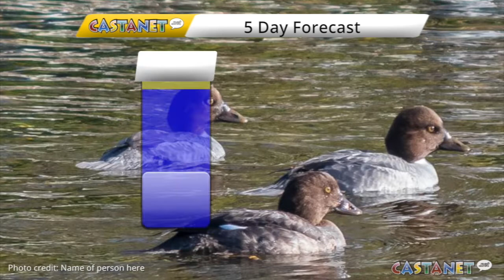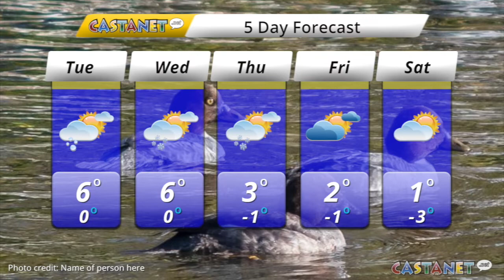A wet week ahead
The Okanagan is in for a wet week ahead, but the good news is temperatures will stay above zero.